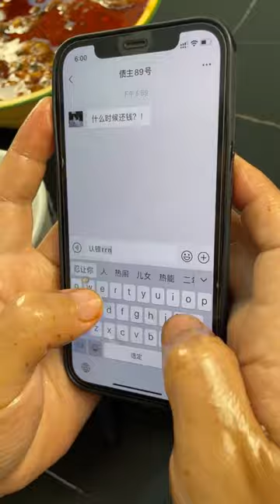南方燒烤vs北方燒烤，南方小串兒一口一串，北方大串兒吃到撐【隔壁大哥與小李】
哈嘍，大家好